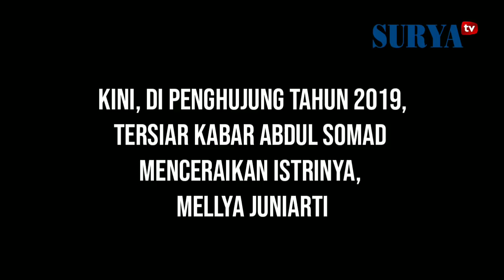ABDUL SOMAD CERAIKAN ISTRI - Inilah reaksi mantan istrinya, Mellya Juniarti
Mellya Juniarti kepada wartawan usai persidangan di Pengadilan Agama Bangkinang, Jalan Sudirman Bangkinang, Selasa (3/12/2019), membenarkan pengadilan telah memutuskan perkara yang diajukan suaminya, Abdul Somad.

“Ya pengadilan sudah membacakan amar putusannya dan kami tadi terlambat sehingga tidak hadir saat majelis membacakan putusan,” ujar Mellya Juniarti saat didampingi kuasa hukumnya Nurhasmi, seperti dikutip Tribun Pekanbaru (Grup Surya.co.id).